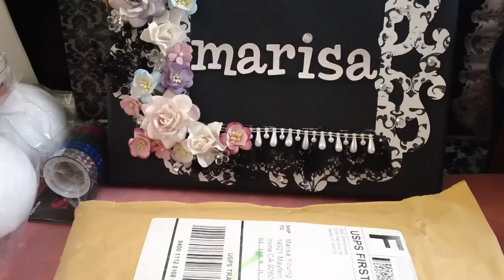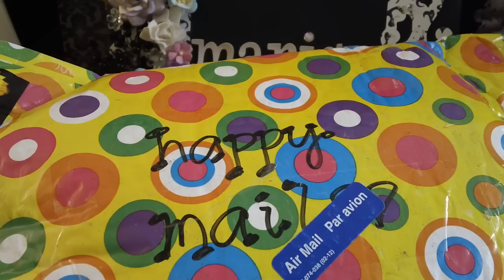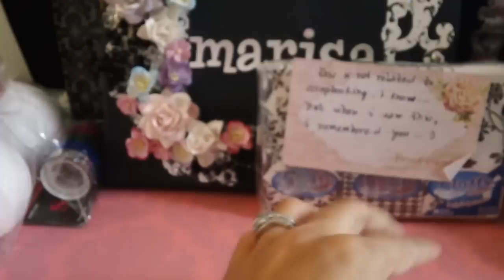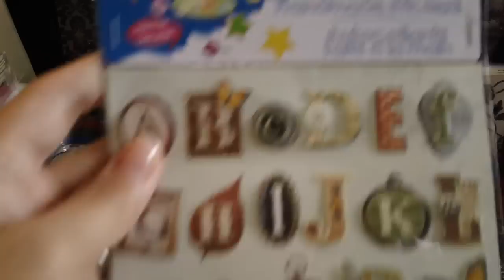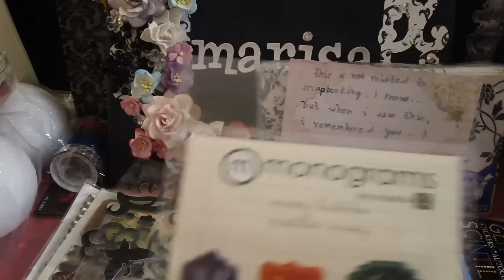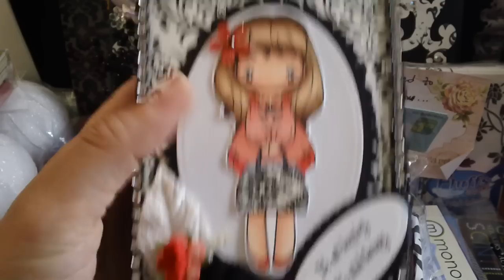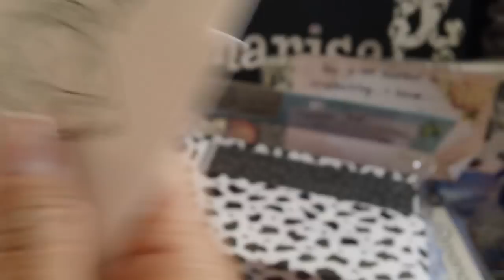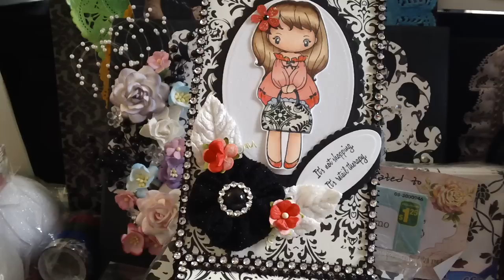PeachyCheap.com & From Canada with love RAK :)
Peachycheap.com daily deal site